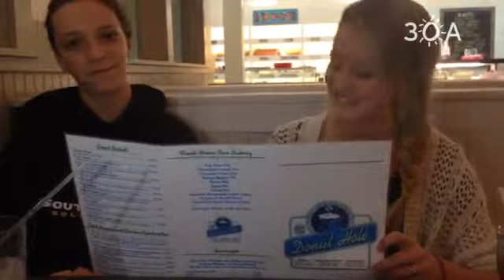The new Donut Hole in Inlet Beach at the far east end of 30A!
By: aweiner
Published on: May 14, 2014